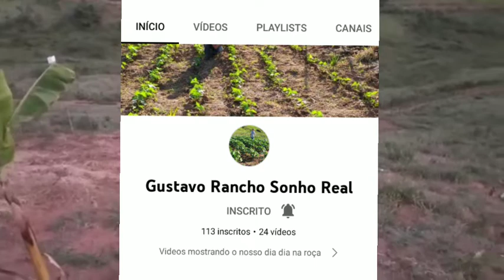plantação de café e maracujá ajude a ele grande sonho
Canal rancho sonho real